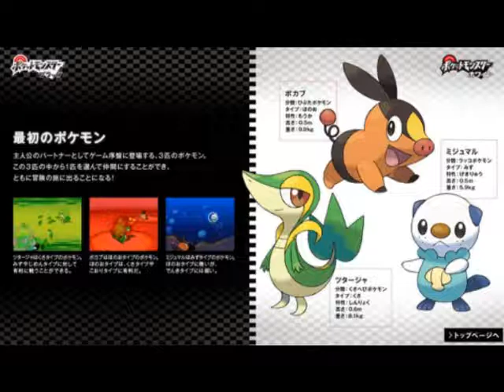pokemon black and white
the new pokemon game